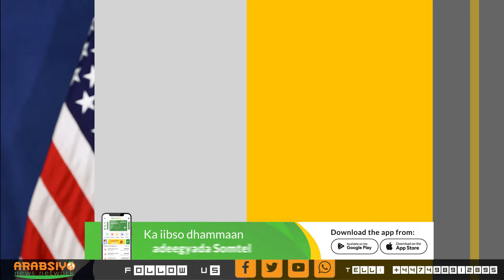Deg Deg Maraykanka Oo Si Dadban Itoobiya Ugu Taageeray Heshiiska Aqoonsiga Somaliland